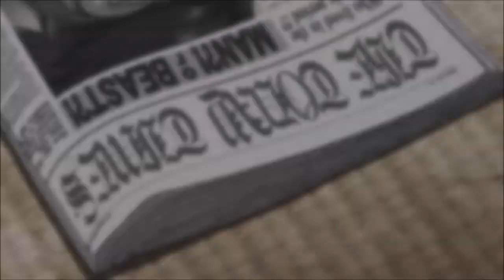Pickle AMV Invincible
And another video of the list !! i finish this new seasons of baki a few's days a go i really like it!!!